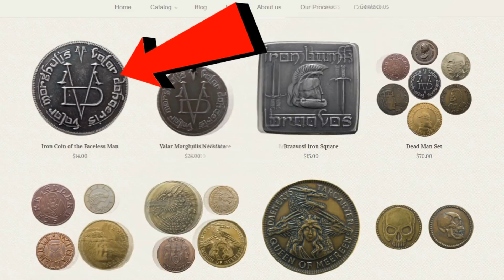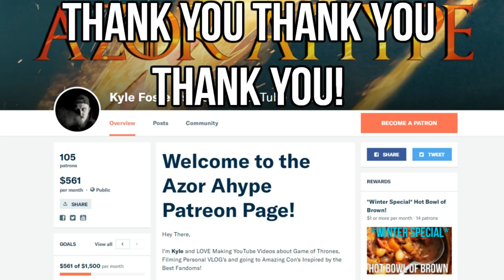Melisandre's Dreams and Prophecies Explained - Game of Thrones Season 8 End Game Theory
Welcome to another Game of Thrones Theory Video. In this Video I will Explain Melisandre's Dreams and Prophecies and give my Game of Thrones Season 8 End Game Theory. What is the Fate of Melisandre? And does she know Jon Snow is Azor Ahai? Watch this Video to Find out!

HYPE & LOVE!